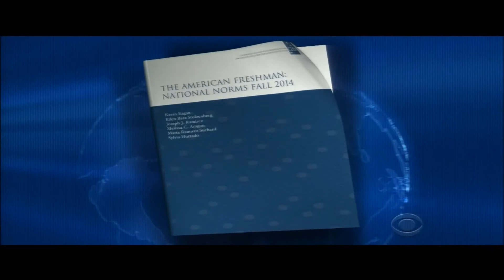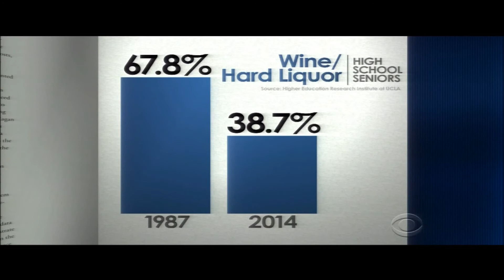Serious Students CBS Evening News 02 15 15